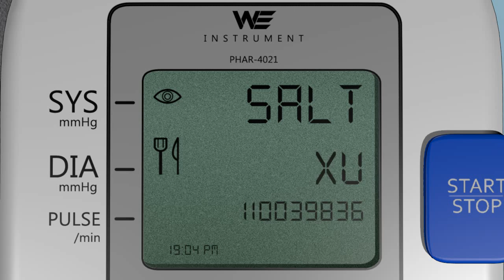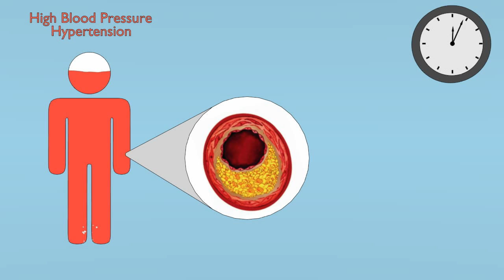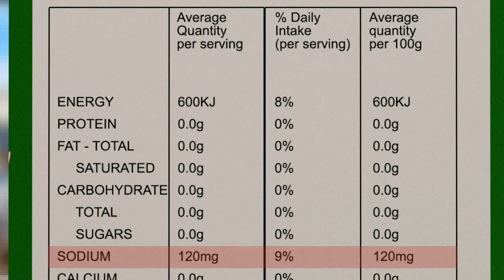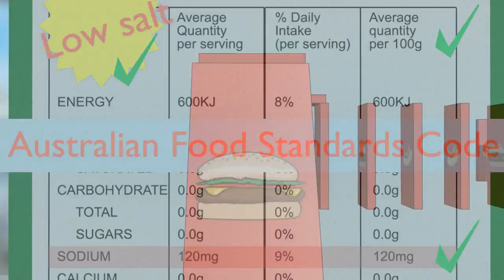Salt and Hypertension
About:
This educational video is made part of my coursework for my Pharmacy Bachelor degree about the importance of salt and hypertension and the mean of communication to the general public. Enjoy!

Produced by:
Wesbourne Entertainment

in conjunction with:
Wen Lee
Yue Xu
Ee Shin Yu